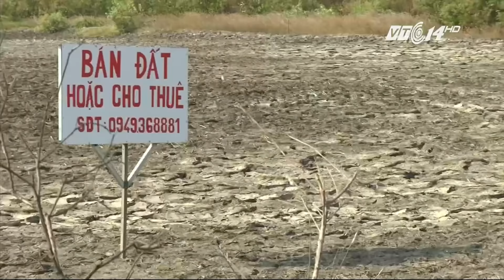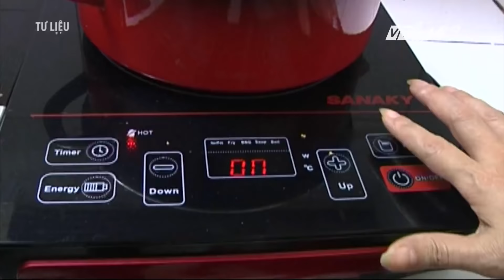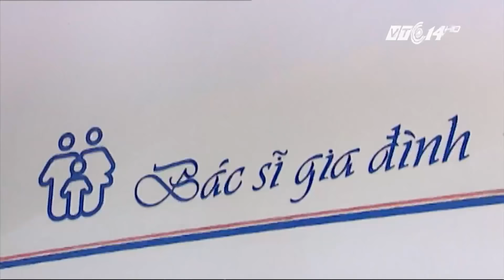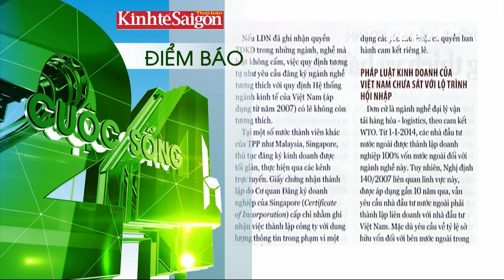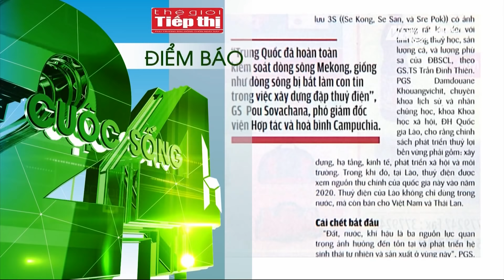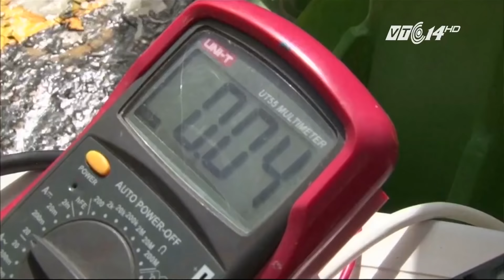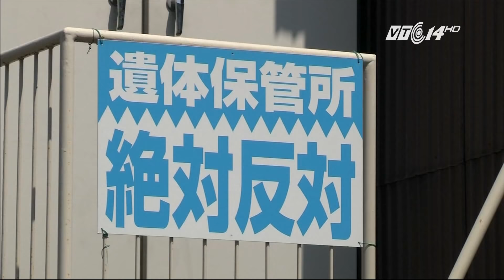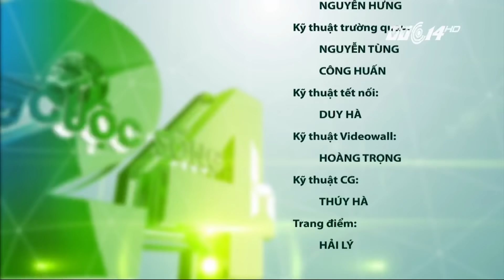(VTC14)_Cuộc sống 24h ngày 01.05.2016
(VTC14) - Chương trình có những nội dung chính sau:
- Phát hiện chấn động: Chòm sao chổi không đuôi đầu tiên.
- Triển lãm không gian diều Festival Huế 2016.
- Chợ quê độc đáo tại Festival Huế.
- Chính thức mở cửa trường đua hiện đại nhất Việt Nam.
- Giá gas tăng 5.000 đồng bình 12kg từ đầu tháng 5.
- Ngân hàng đồng loạt cắt giảm lãi suất cho vay.
- Bác bỏ thông tin gạo giả xuất hiện tại Quảng Trị.